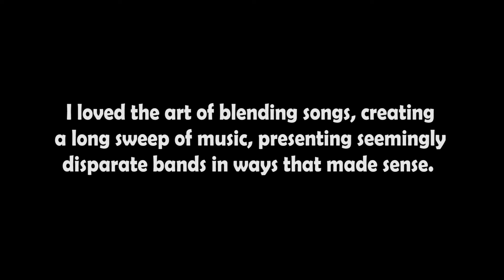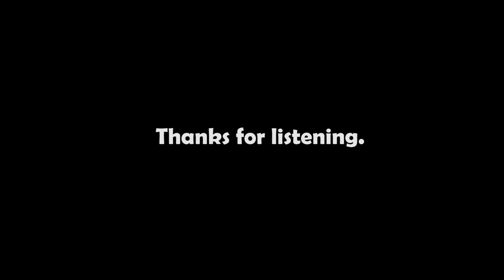WVVV Rock105_1992_#2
[ALL AUDIO FROM MY 30-YR OLD CASSETTE TAPES.]
It was a small commercial FM station, one of the first granted its FCC license in 1964 in the New River Valley in southwest Virginia.  It was either dormant or simulcasted its more established sister station, WJJJ, which played "beautiful music" for years until new life was breathed into it in the late 1970's.  At that time, the only rocker in Montgomery county was AM flamethrower WQBX, where area engineer JJ worked, as well as the legendary Animal, doing afternoon drives there in the 70's.

The first real programming on FM 104.9, WVVV (it went by "V105" from circa '79-83) in Christiansburg, Va, was provided by infamous radio consultants Bill Drake and Lester Chenault, Drake-Chenault Enterprises (who later became the equally infamous Jones Radio Networks).  They provided individual stations lots of huge reels of quality tape filled with pre-recorded favorites of the day, all sanitized, tested, and played in the biggest markets across the USA, so of course who wouldn't like that?

By 1986, Rock 105 had emerged, playing some choice mostly-unheard picks, sandwiched in with many chart favorites.  The blend was modest, since "alternative" rock wasn't a genre yet.  There were synth-rock groups, Euro-style sub genres of reggae, punk, metal, and similar budding pools of rock forming in those early days, and we played them.

These videos contain audio from my time there.  I worked on the air at Rock 105 from Sept 1991 - July 1992, and I still cherish my memories there.  All audio here was culled from my morning drive shifts.  The sound was coming from a cheap boombox the station used as a "skimmer", to tape us jocks when we opened up the mic at the control board.  So, usually, us old DJ's have tons of old airchecks, and for the most part they're filled only with our breaks from that particular shift.
I got into radio because of the love of music.  And presenting great music.  Which, of course, includes the segues.  They last only a few seconds, aren't the "main" part of listening to music...but they mean so much.  A bad segue can just jolt a listener out of their bliss-filled trance, and I totally respected that fact, and concentrated on all of my music sweeps with segues in mind.  It meant pre-staging the possible segue in audition, listening close as you practice the two songs blending, what drum beats happen when, etc, from each song, then setting them up for play in the current sweep you're in.  All on the fly, while music plays, and you try to be in the moment, planning the next song according to the mood that's currently playing from any song.

So I ended up opening my mic at the board, keeping it potted down of course, when segues were happening that I thought would sound good.  I wanted to study them later for evaluation.

Otherwise, these segues are like Zen sand sculptures: beautiful, but transitory.  Forgotten for the ages after someone rakes over the sand drawing that took days to construct.  Except for some of these tapes that are a record of what WVVV Rock 105 used to sound like in the early 1990's.  Thanks for listening.